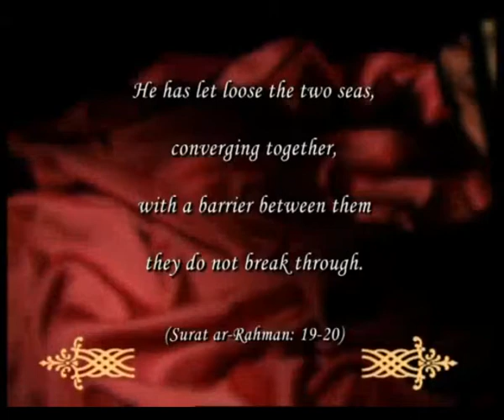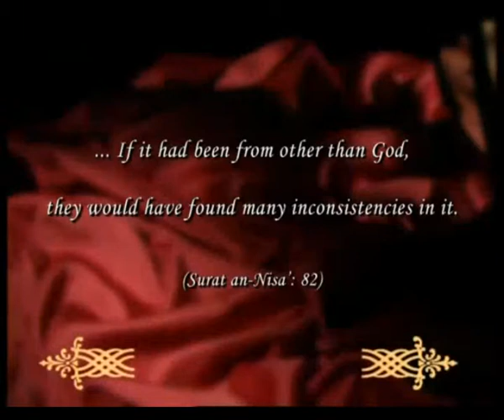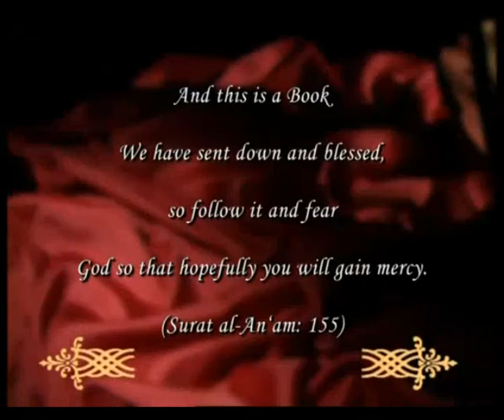MIRACLES OF THE QUR'AN-1 - THE SEAS NOT MINGLING WITH ONE ANOTHER